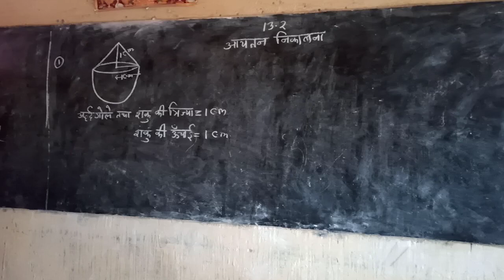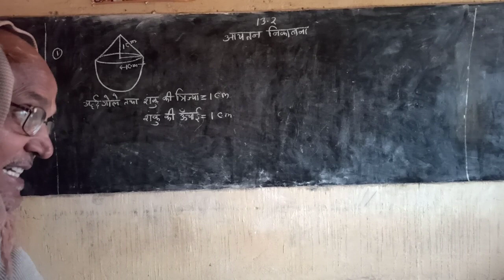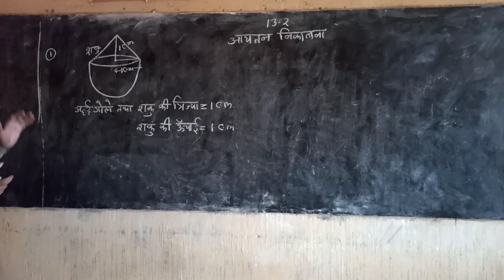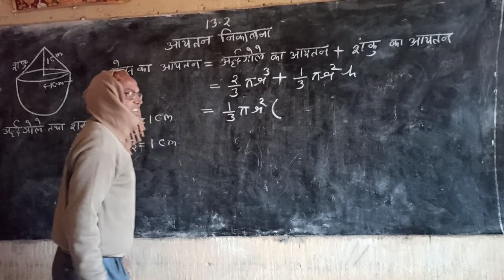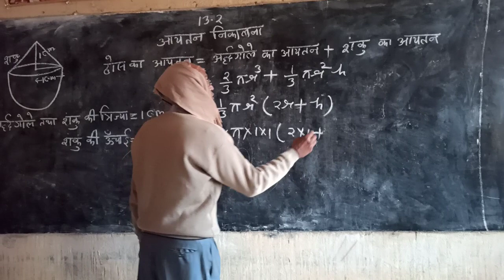p h school Bariyatu Latehar , math by c s Upadhyay 24 Jan 2022